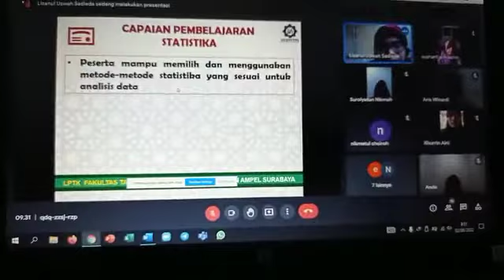931 VC Math